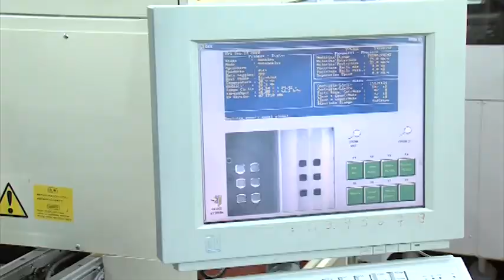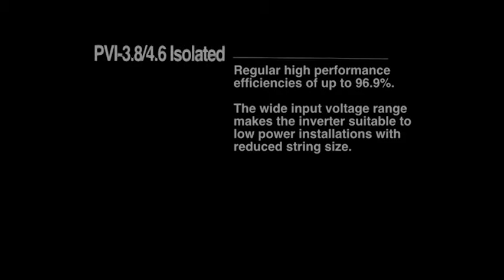PVI-3.8, PVI-4.6 (Isolated)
The 3.8/4.6kw inverters have all the usual Aurora benefits including dual input section to process two strings with independent MPPT, high speed and precise MPPT algorithm for real-time power tracking and energy harvesting, as well as regular high performance efficiencies of up to 96.4%.